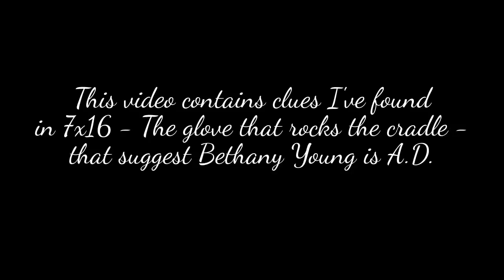PLL - Pretty Little Liars - 7x16 - Bethany is A.D. clues.